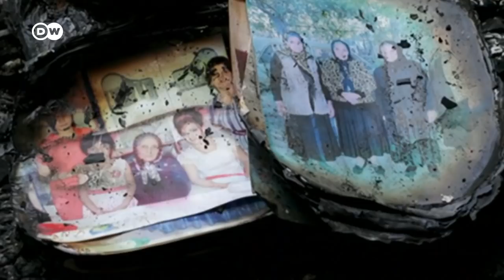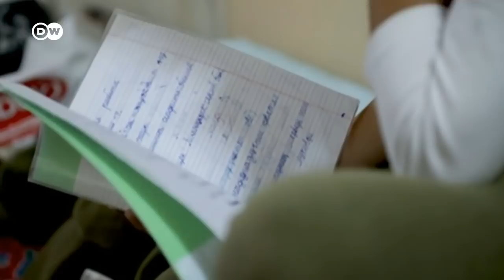La población civil sufre las consecuencias en el Alto Karabaj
Teaser: El conflicto armado en el Alto Karabaj que enfrenta a Armenia y Azerbaiyán lo paga la población civil, entre la que se han registrado ya numerosas víctimas y son muchos los que se ven obligados a abandonar sus hogares debuido a los combates.